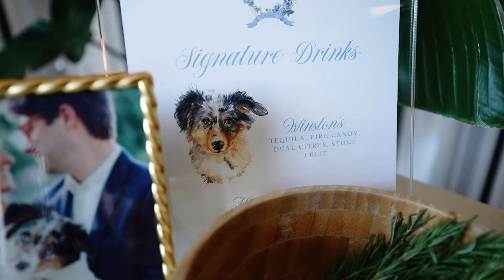Rob + Katherine's Wedding Trailer // The Mason Dallas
Wedding Venue: The Mason, Dallas, TX
Date: August 28th, 2021
Planner: Engaged Events
Florist: Something Pretty Floral
Hair/Makeup: The Styling Stewardess
Photographer: Claire Casner
Band: In10City
Ceremony Music: European Ensambles
Cake: Panini Bakery
Catering: Blue Fire
Bar: Mama's Medicine
Rentals: Perch Event Decor

BSR Wedding Films is a wedding videography company based in Dallas.